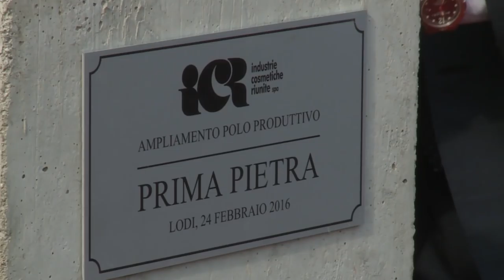Renzi visita lo stabilimento ICR Industrie Cosmetiche Riunite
Lodi, 24/02/2016 - Il presidente del Consiglio Matteo Renzi in visita allo stabilimento ICR Industrie Cosmetiche Riunite.